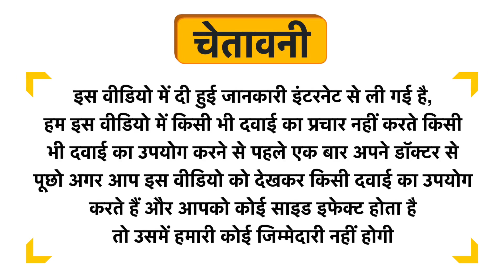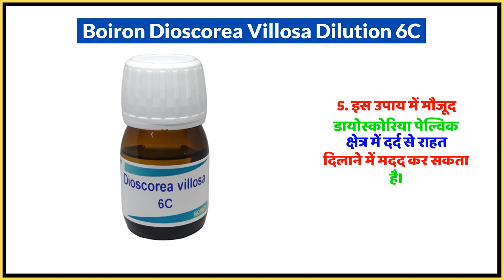Boiron Dioscorea Villosa Dilution 6C Uses in Hindi | Side Effects | Dose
Boiron Dioscorea Villosa Dilution 6C Uses in Hindi | Benefits | Side Effects | Dose